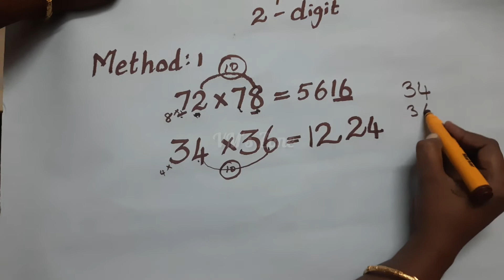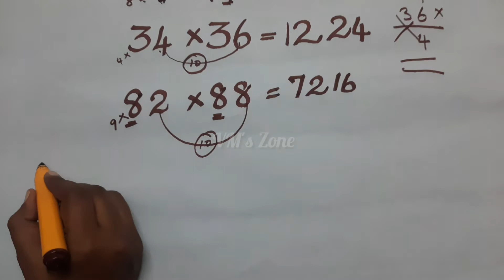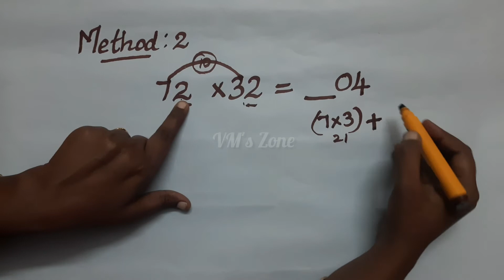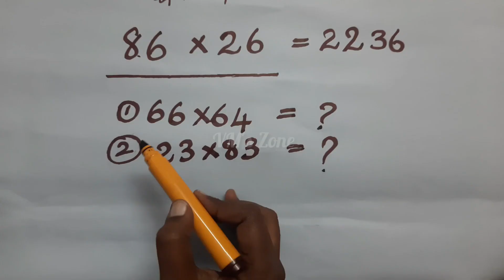Vedic math 2-digit multiplication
2- digit multiplication using vedic math.